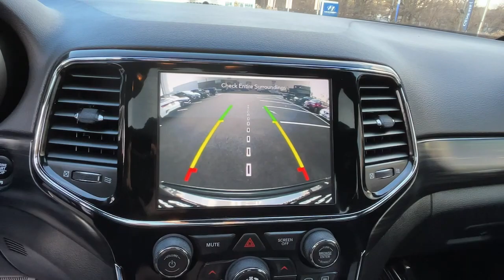2021 Jeep Grand_Cherokee Danbury CT, New Fairfield CT, brookfield CT, New Milford, CT, Carmel, NY D4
Granite Crystal Metallic Clearcoat Used 2021 Jeep Grand_Cherokee Laredo X 4x4 available in 100 B Federal Road, Danbury, Connecticut at Danbury CJDR Kia. Servicing the Danbury, New Fairfield, Brookfield, New Milford, CT area.

#{MAKE}
#{MODEL}
2021 Jeep Grand_Cherokee Laredo X 4x4 - Stock#: D4827

EPA 25 MPG Hwy/18 MPG City! Jeep Certified Superb Condition. Heated Seats Nav System Bluetooth iPod/MP3 Input Back-Up Camera 4x4 TRANSMISSION: 8-SPEED AUTOMATIC (850R... SUN & SOUND GROUP ALTITUDE APPEARANCE PACKAGE CLICK NOW! : 125-Point Inspection and Reconditioning 7-Year/100000-Mile Powertrain Limited warranty KEY FEATURES INCLUDE: Navigation 4x4 Back-Up Camera iPod/MP3 Input Bluetooth. Rear Spoiler OPTION PACKAGES: QUICK ORDER PACKAGE 2BM LAREDO X Engine: 3.6L V6 24V VVT UPG I w/ESS Transmission: 8-Speed Automatic (850RE) Remote Start System Universal Garage Door Opener Heated Front Seats Heated Steering Wheel Power Liftgate Security Alarm Instrument Cluster w/Off-Road Disp Pages HD Radio 8.4 Touchscreen Display GPS Navigation 4G LTE Wi-Fi Hot Spot SUN & SOUND GROUP Power Sunroof 506 Watt Amplifier Premium Alpine Speaker System Active Noise Control System ALTITUDE APPEARANCE PACKAGE Body Color Fascia Front Accent/Body Color Fascia Rear Fascia Black Molded in Color Step Pad Body Color Shark Fin Antenna Rear Accent/Body Color Fascia Single Exhaust w/Bright Tip Black Roof Molding Dark Headlamp Bezel Finish Body Color Claddings Delete Laredo Badge Altitude Grille Dark Day Light Opening Moldings Gloss Black Rear Fascia Applique Wheels: 20 x 8.0 Gloss Black Aluminum Dark Lens Taillamps Tires: 265/50R20 BSW A/S LRR Bridgestone Brand Tires Gloss Black Jeep Badging PREMIUM LIGHTING GROUP Bi-Xenon HID Headlamps LED Daytime Running Headlamps Front LED Fog Lamps TRANSMISSION: 8-SPEED AUTOMATIC (850RE) ENGINE: 3.6L V6 24V VVT UPG I W/ESS (STD). Prices excludes tax title DMV and Dealer Fee of $1299. Price subject to change without notice. Pricing analysis performed on 1/30/2023. Horsepower calculations based on trim engine configuration. Fuel economy calculations based on original manufacturer data for trim engine configuration. Please confirm the accuracy of the included equipment by calling us prior to purchase.